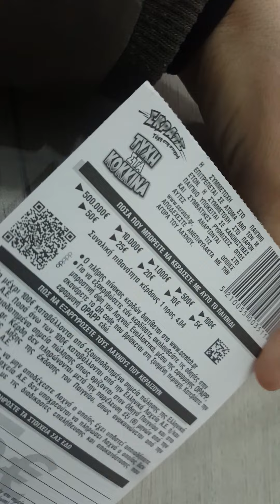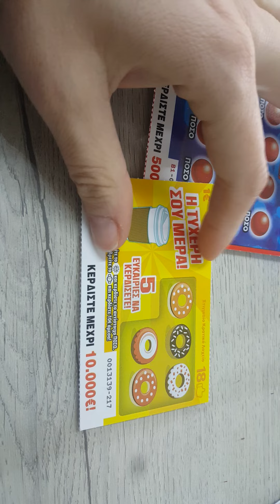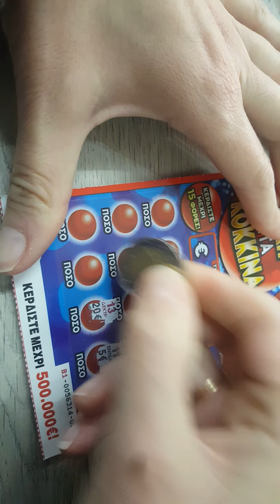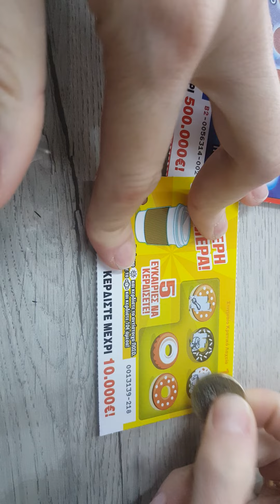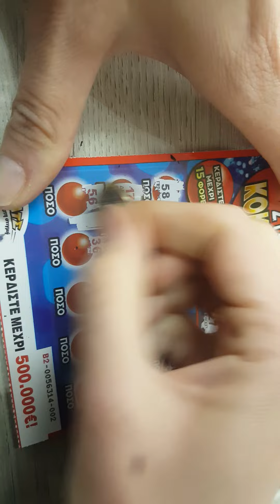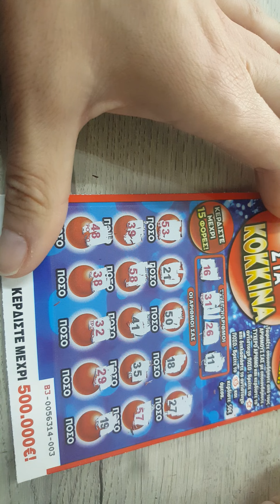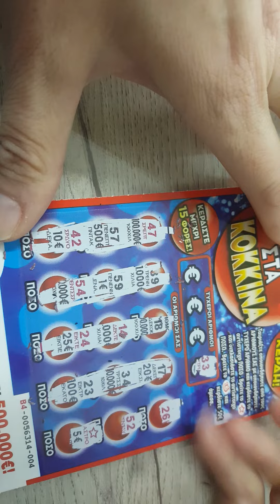πάμε για άλλη μια προσπάθεια.. με 5 ευρώ αυτή την φορά.